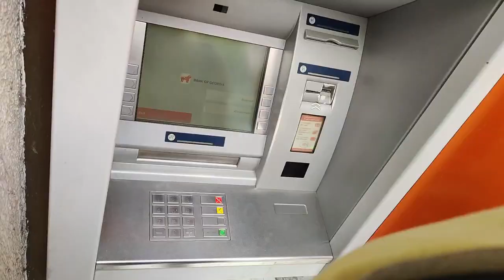VACCINATION VLOG 💉 | 1ST DOSE OF COVID 19 VACCINE | SINOPHARM | GEORGIA 🇬🇪 | தமிழில் | vlog - 17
This vlog is going to be all about it, and my experience!

Through this video we are not enforcing anybody to take up this particular vaccine. But we Suggest everyone should take any available vaccine for our well-being.

- don’t get vaccinated empty stomach, have a full meal some time before it.
-be hydrated
-make sure you catch up on your sleep
-have your medicine prescribed by the vaccination doctor, mostly it’s Paracetamol

Use this link for purchase
Pulse oximeter
Mercury Thermometer
Digital Thermometer